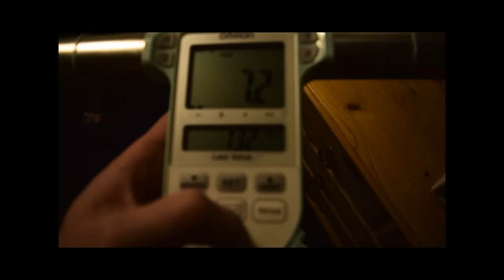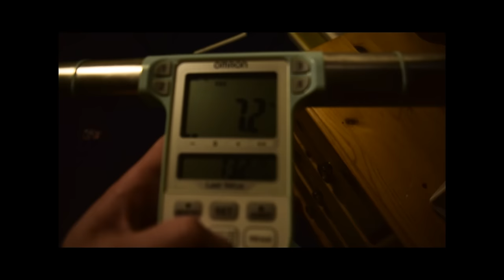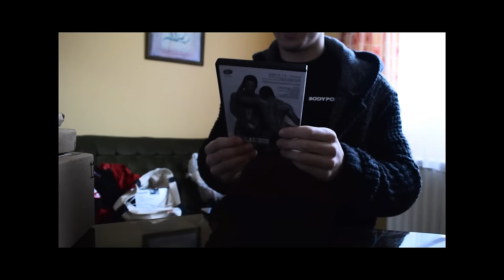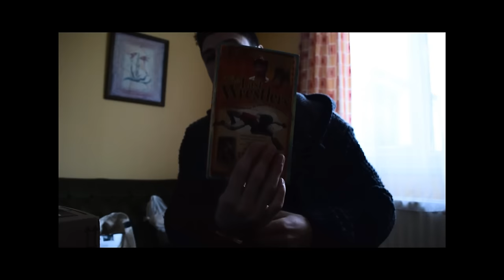Muscle Photoshoot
View to see what i got up to at the shoot weekend